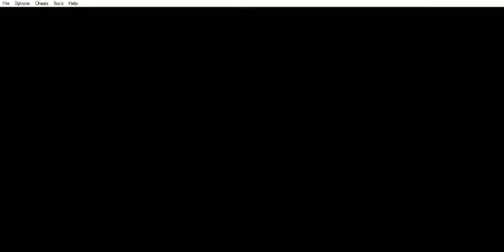Fire Emblem - The Sacred Stones (FE8) - Capítulo 5: Ciudad fronteriza - Parte 5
Fire Emblem - The Sacred Stones (FE8) (GBA) - Capítulo 5: Ciudad fronteriza - Parte 5
Este capítulo abarca la quinta parte del Capítulo 5: Ciudad fronteriza